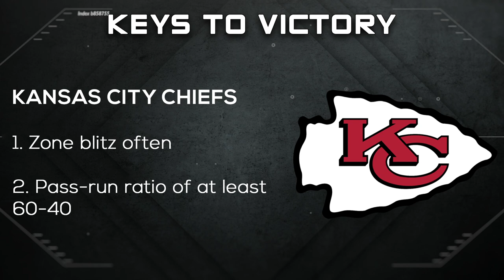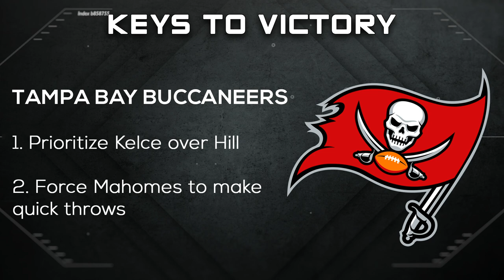Super Bowl LV Preview | Kansas City Chiefs vs. Tampa Bay Buccaneers | Time2Football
From this week’s episode, Hassan Khan gives his analysis and previews Super Bowl LV between the Kansas City Chiefs and the Tampa Bay Buccaneers.

Use the link to play ThriveFantasy and win big!